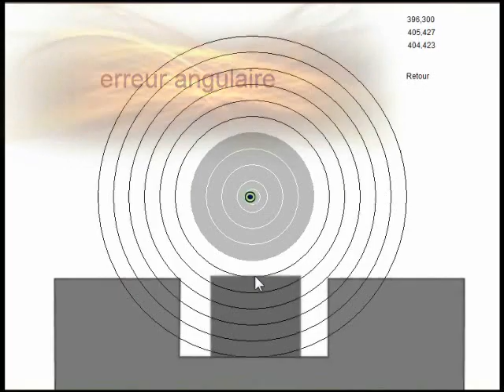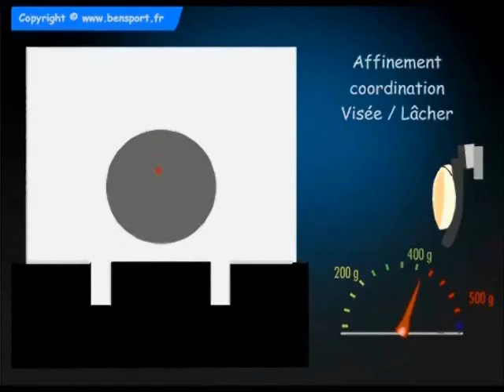tir sportif au pistolet 10m (precision)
J'ai crée cette vidéo pour apprendre aux nouveaux tireurs qui voudraient se perfectionner, de pouvoir avoir des clefs essentielles de la technique de base au pistolet à 10m.

Dans ma vidéo j'ai utilisé:
- une partie de la vidéo "technique de base pistolet 10m" crée par Benoit HERAULT que vous pouvez retrouver sur le
     - le logitiel "la_visée" développée par Yann HOCHET